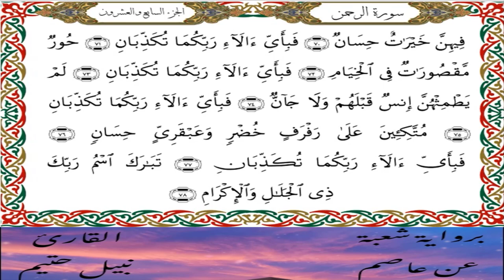سورة الرحمن برواية شعبة عن عاصم-القارئ نبيل حتيم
سورة  الرحمن   برواية شعبة عن عاصم الكوفي-القارئ نبيل حتيم